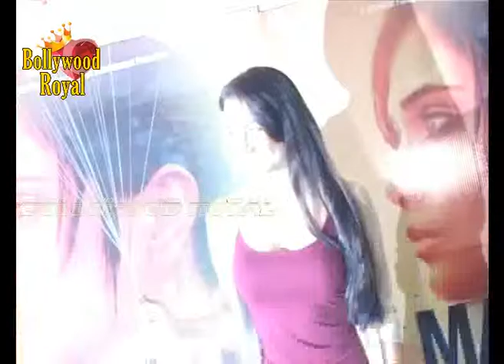Shabana,Radhika,Kalki,Richa Chadda & Others at Special Screening of 'Masaan'Part 1